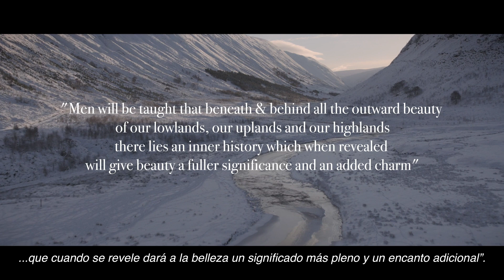Geodiversity: Biodiversity's Silent Partner (Spanish)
To help support the initiative to establish an International Geodiversity Day, Prof Iain Stewart has narrated this special video. You can find out more regarding International Geodiversity Day at geodiversityday.org

We are indebted to Dr Franziska Schrodt, Dr Richard Field, Prof Iain Stewart, Dr Ozlem Adiyaman Lopes, David Baillie, Wildcat Films, the UNESCO International Geoscience Programme, the University of Nottingham, and the University of Plymouth for creating this video.